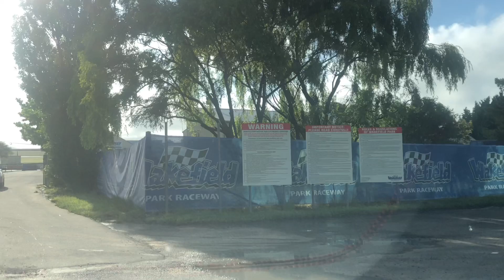Track Day at Wakefield Park in AMG A45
Track day on 07/11/2020
Best Lap - 1 minute 11 seconds
Entry Free $275
Raced in Group 2